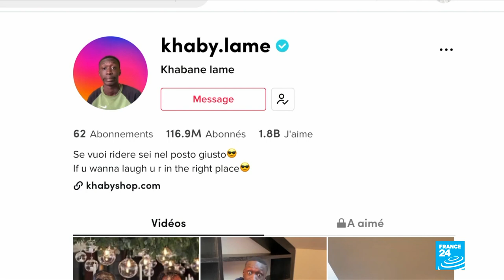Africa calls for climate justice at COP26 • FRANCE 24 English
At COP26, richer countries are told to pull their head out of the sand and deliver on climate change promises. Africa is paying dearly for the environmentally destructive policies of developed nations. Also, Covid-19 has kept the border between DR Congo and the Republic of Congo closed for a year and a half. The impact on trade has left communities struggling. And more than a century after they were looted by French colonisers, dozens of artefacts are finally back home in Benin.